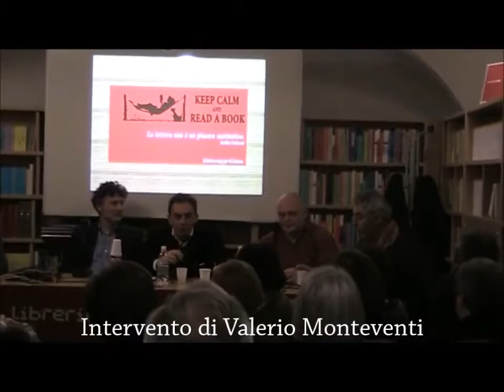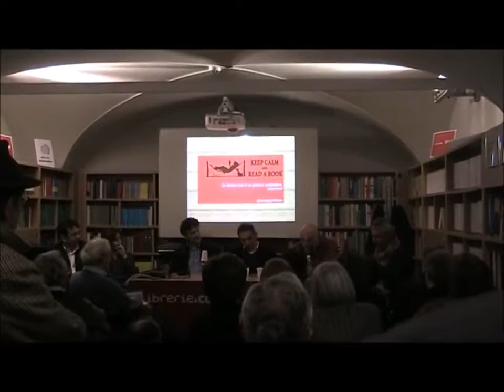Franco Morpurgo: Bologna ricorda un promotore culturale (4/7)